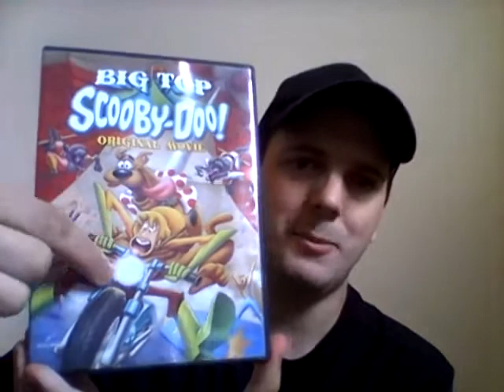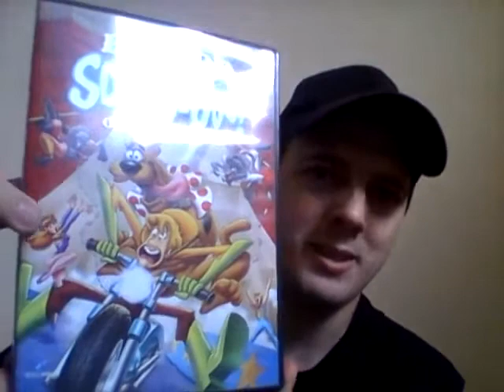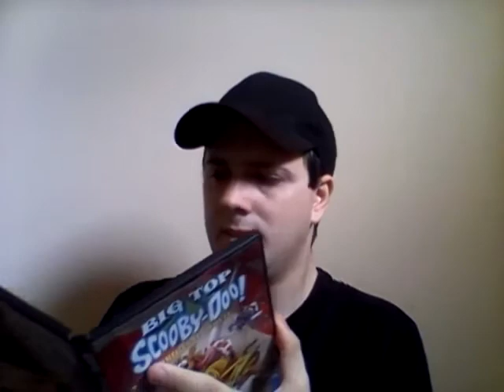Big Top Scooby-Doo! DVD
2012 Movie/Film.
Warner Home Video.
Review.
2016